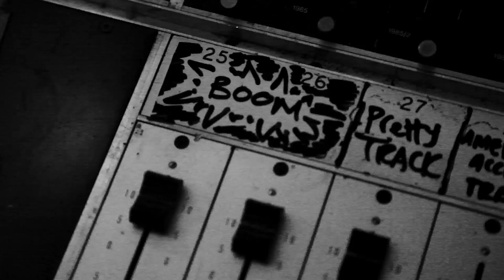Zebra & Giraffe - The Inside DVD Teaser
Zebra & Giraffe will be releasing their 2nd album 'The Inside' on the 27th of September. The deluxe edition will feature a bonus DVD with the making of the album and the making of the music video for the title track.